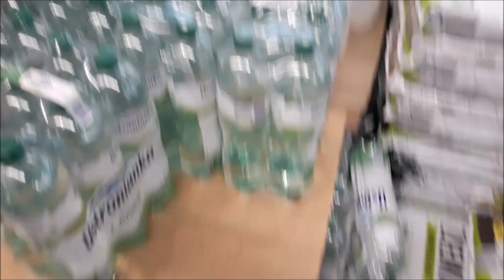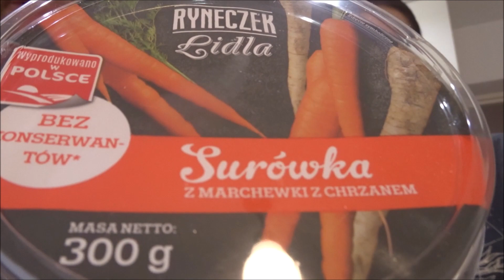KOLEJNY SPRZĘT DO KUCHNI I HAUL LIDL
Hejka ♥ Będzie mi miło jeśli zostawisz 👍

Moja skrytka pocztowa:
Czerwcowa Lenka